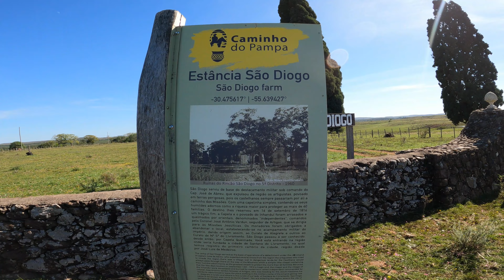4ª Caminhada Ecológica Caminho do Pampa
Caminhada de 10km no distrito do São Diogo em Sant'Ana do Livramento (RS). Passeio pela cachoeira do Rio Ibirapuitã.